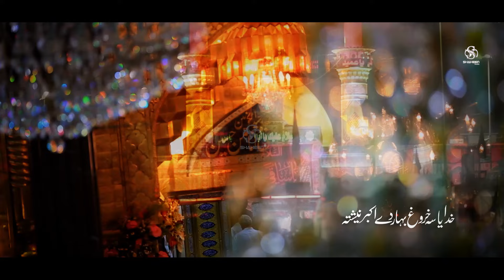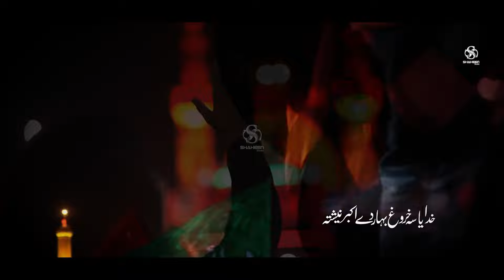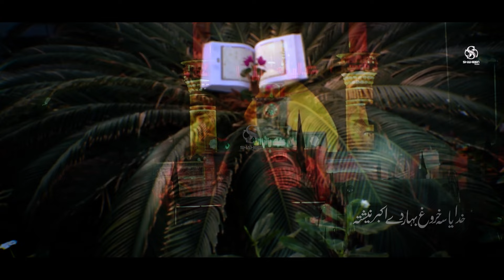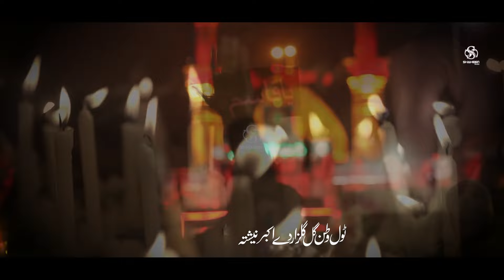خدایا سہ خروغ بہار دے اکبر نیشتہ // ذاکر کیبان علی 2024-25